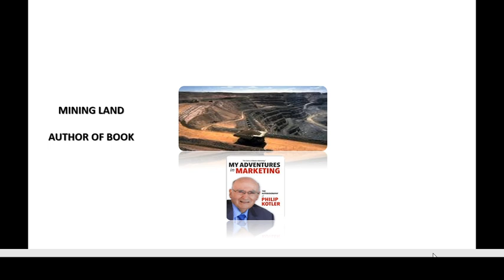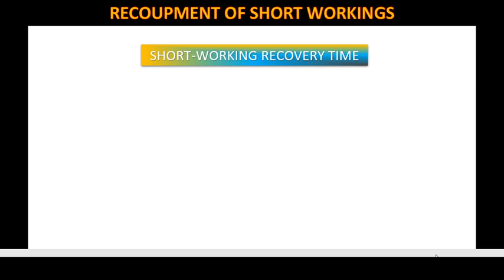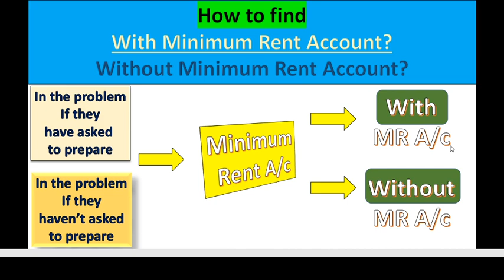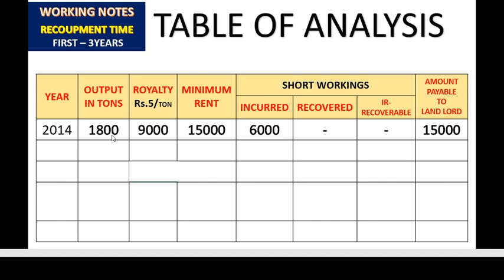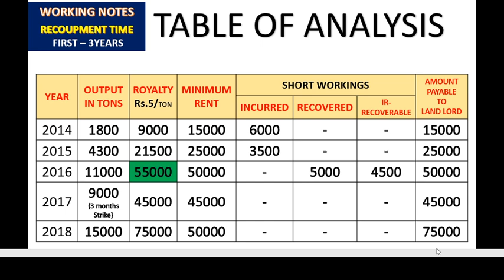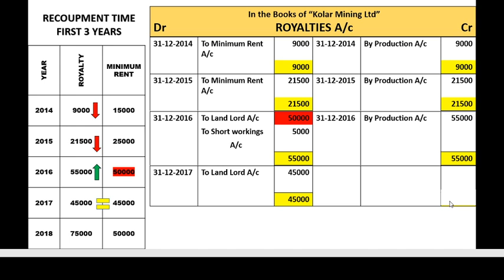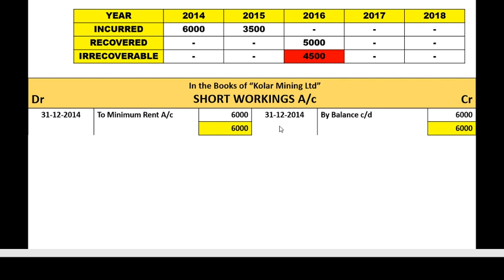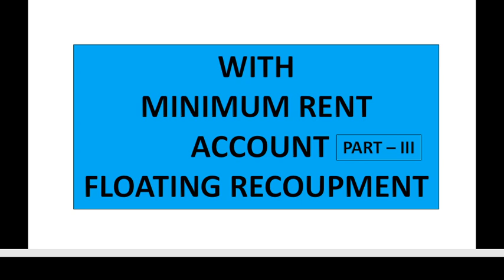ACCOUNTING FOR ROYALTIES - VOLUME II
For better understanding read the SPARDA ACADEMY BLOG through link provided below,

Follow us on :

SPARDA ACADEMY🕵‍♂👨‍🎓👩‍✈️👨‍✈️
A channel of guiding for Competitive exams and Commerce subjects

Download notes from below link